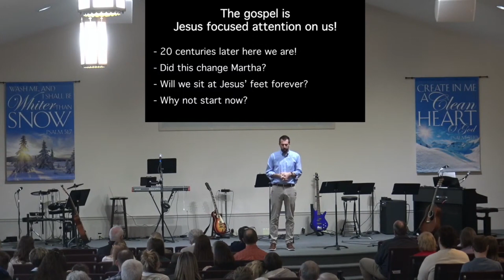Jesus Confronts Attention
Pastor Luke discusses distractions and states that attention on Jesus is the one thing that has lasting, life-giving value.